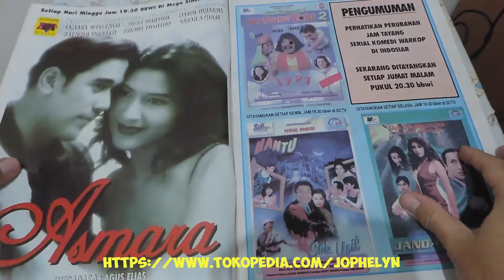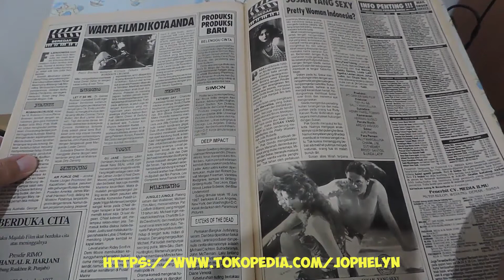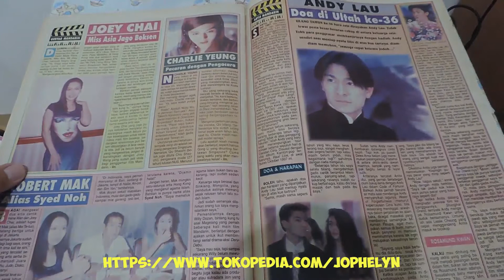Majalah FILM No. 296 Oktober 1997 Shinta Rosita